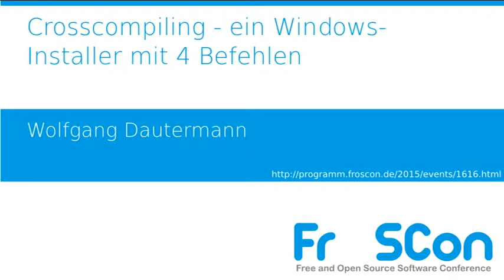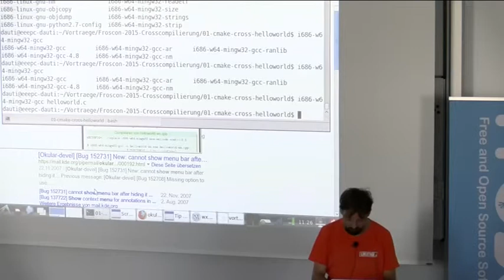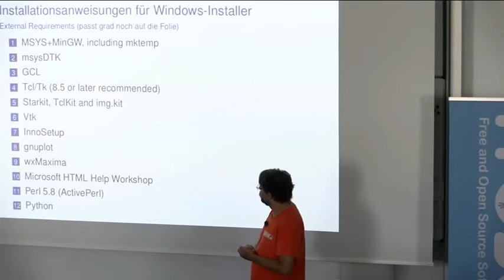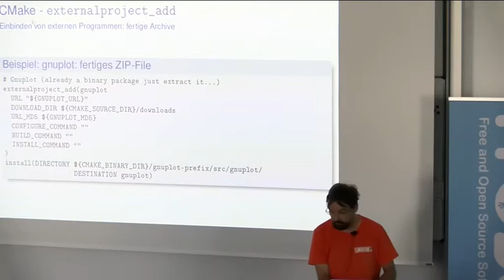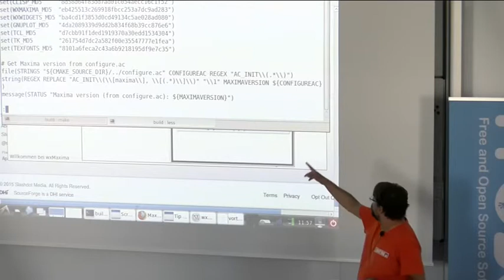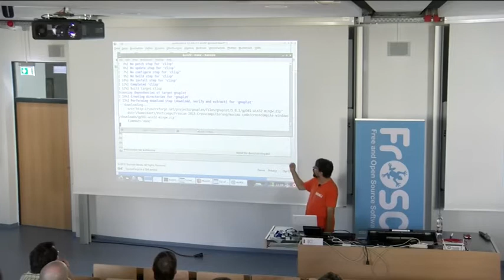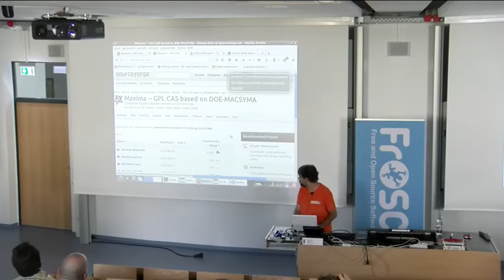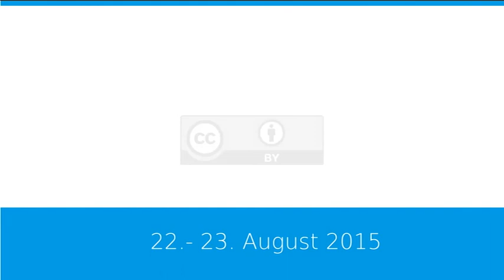Wolfgang Dautermann: Crosscompiling - ein Windows-Installer mit 4 Befehlen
Neben einer Kurzeinführung in die Welt des Crosscompiling wird gezeigt, wie für das Mathematikprogramm 'Maxima' (geschrieben überwiegend in Lisp!) ein Windows-Installer unter Linux erzeugt werden kann.

Wolfgang Dautermann